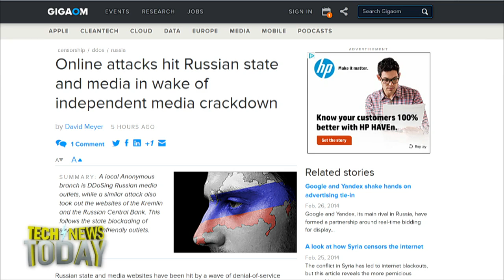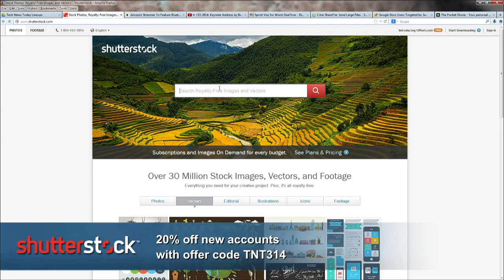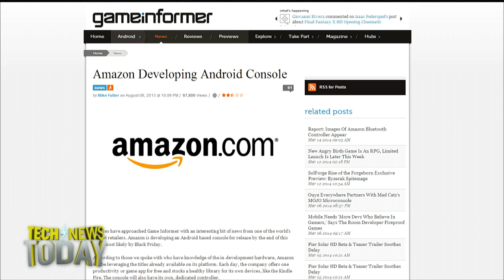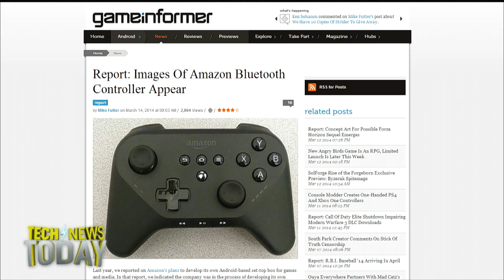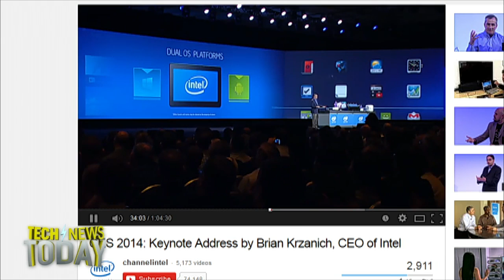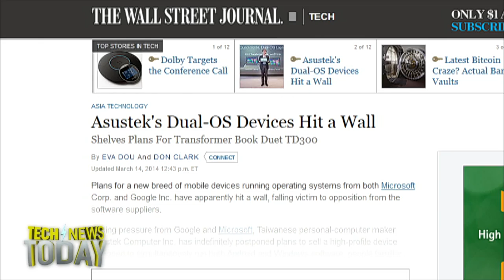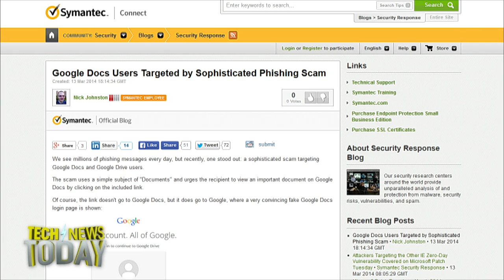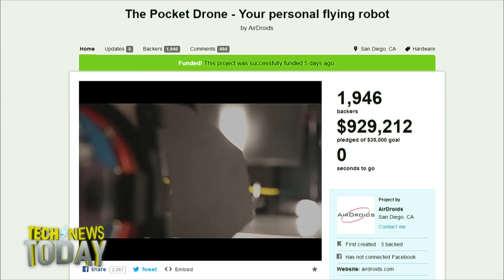Tech News Today 964: Amazon's Gaming Controller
Russian media gets hammered, Amazon gets a game controller, Asustek gets pressure, and more.